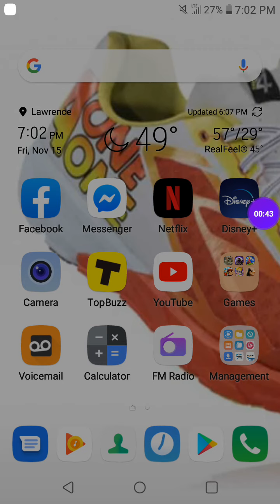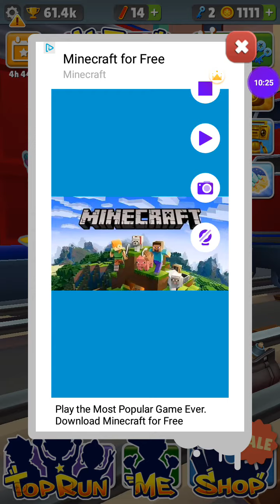Road to 75 subs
Im soo greatfull there will be xbox video this weakend at least 1 or 2